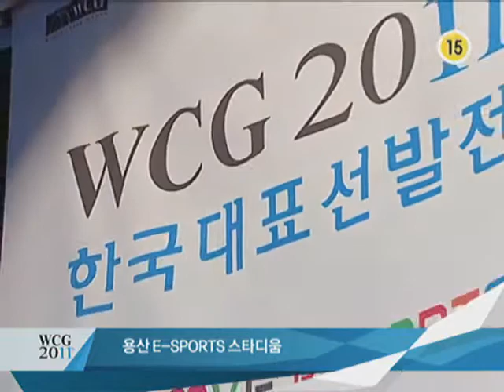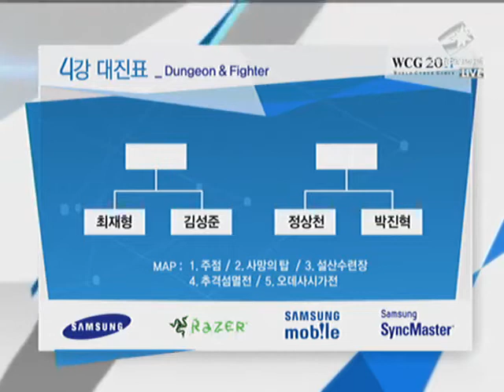KRNF]wcg2011_Dungeon&Fighter_1vs1 Semifinal_1